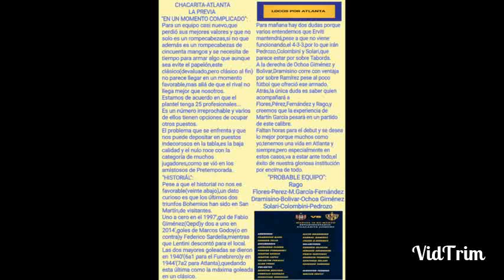La Previa de Chacarita-Atlanta.